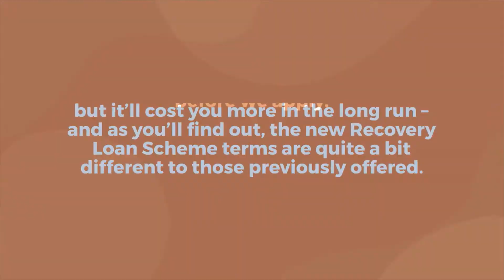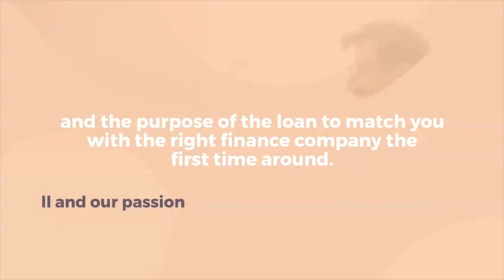How to Apply for The Recovery Loan Scheme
Great news, finance companies are ready to take applications for the new Recovery Loan Scheme.

But, before you rush in and start applying – do read this; it’s important and may result in you being turned down if not done correctly…